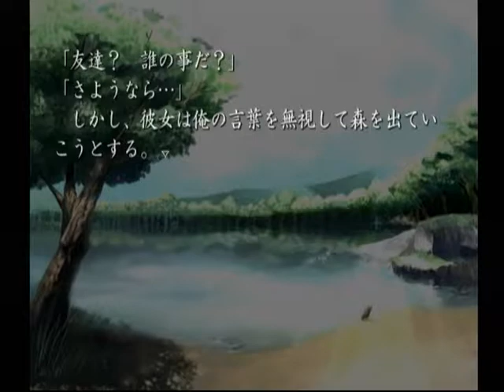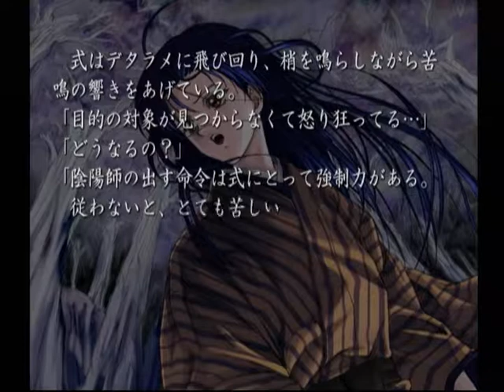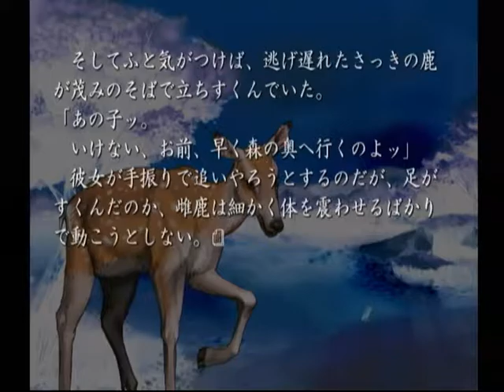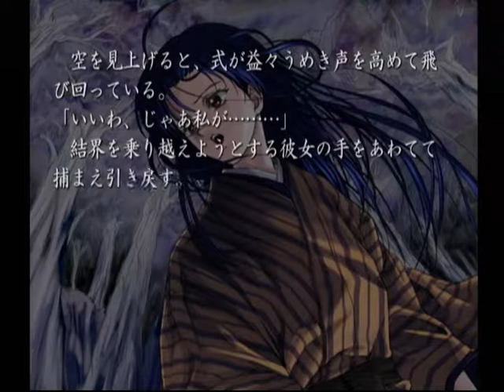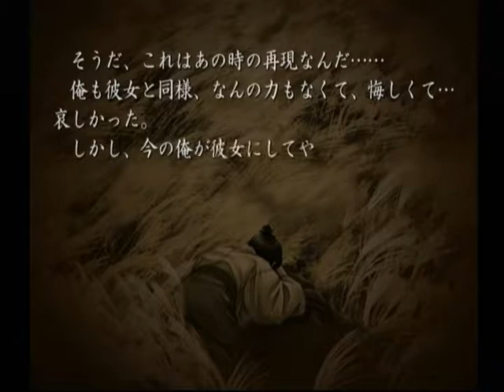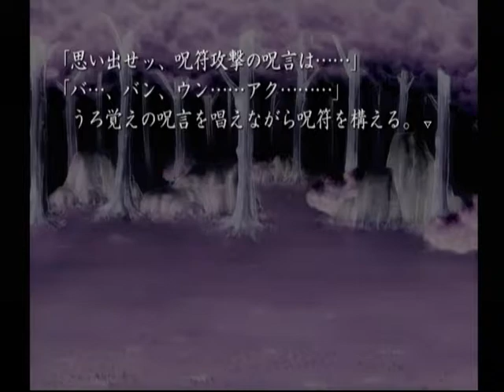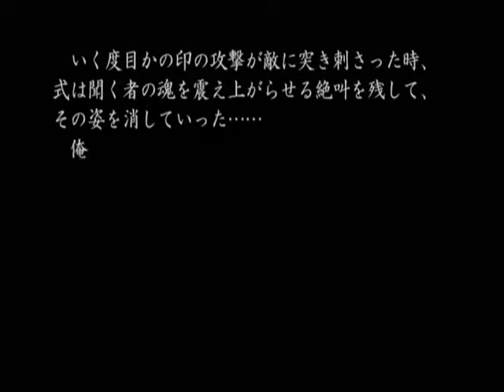【DC】久遠の絆 再臨詔 ベストエンド Part７１ 栞編 ～ふしぎな…、謎を秘めた少女 【スタートオンゲームズ】【スタゲー】【JAPAGE】